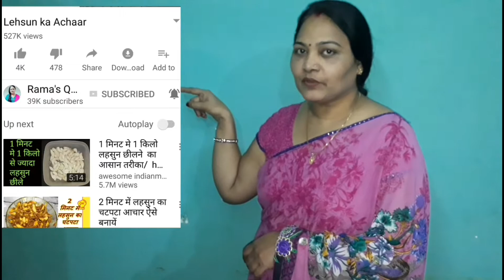कच्चे आम और पुदीना की झट पट स्वदिष्ट चटनी | Delicious Raw Mango and Mint Chatnee